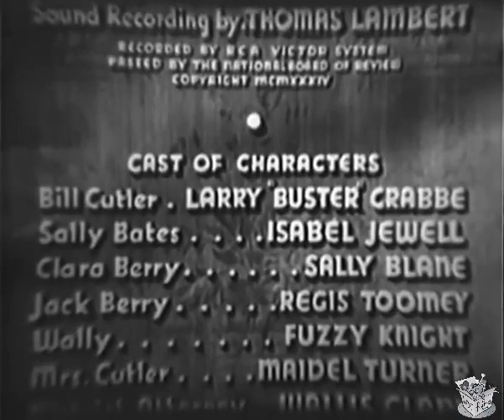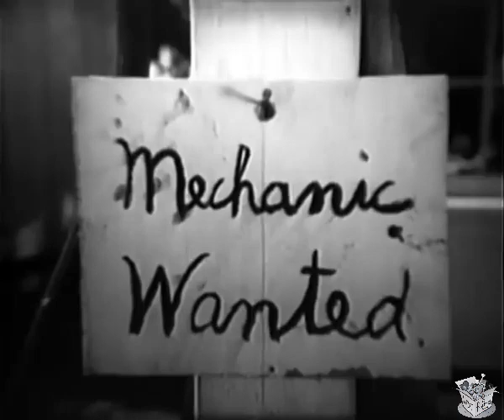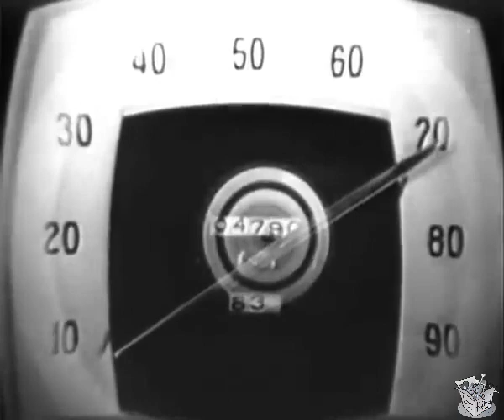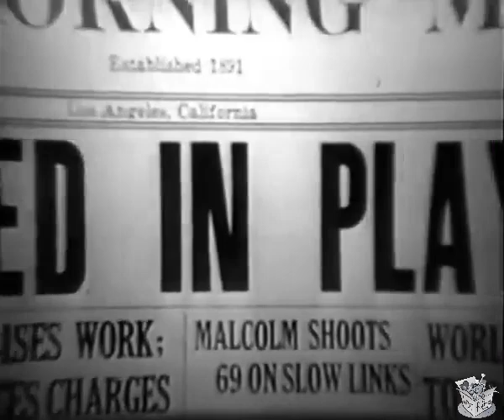SHE HAD TO CHOOSE (1934) Buster Crabbe, Isabelle Jewel & Sally Blane | Drama | B&W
Instagram: Lost n Found Films

She Had to Choose is a 1934 American film directed by Ralph Ceder. A romantic comedy/ crime drama, it is set in California during The Depression.

SYNOPSIS
A young actress hits Hollywood determined to be a movie star and runs into a lot of roadblocks along the way.

Sally Bates (Isabel Jewell) leaves Texas, headed for Hollywood, in the 1930s. She is tempted to take a job as a mechanic, with Pop (Arthur Stone), on the highway, but presses on in to town.

She's going to sleep in her old "Tin Lizzie". But after she saves Bill's neck (Buster Crabbe) with her old six-shooter during a botched hold-up, Bill takes her home to live with his mom (Maidel Turner), and gives her a job at his drive-in restaurant.

Sally's friendly and easy going manner is very popular with the customers, but Bill gets jealous when Jack (Regis Toomey), the reckless younger brother of his well-to-do girlfriend Clara (Sally Blane), starts paying Sally attention, following her around in his roadster.

Sally is so humiliated when Clara rips off the dress Jack gave her, at a nightclub, she ends up at his hotel room, married to Jack, after an ill-conceived night of drinking.

Bill arrives in the morning to confront the drunken Jack and take Sally home, but Jack trips and smashes his head, killing himself. Bill is under investigation for murder of the wealthy socialite.

CAST & CREW
Buster Crabbe as Bill Cutler
Isabel Jewell as Sally Bates
Sally Blane as Clara Berry
Regis Toomey as Jack Berry
Maidel Turner as Mrs. Cutler
Fuzzy Knight as Wally
Arthur Stone as Pop
Edward Gargan as Higgins
Huntley Gordon as Attorney
Wallis Clark as District Attorney
Kenneth Howell as Announcer
Eddie Fetherston as Hold-Up Man
Max Wagner as Hold-Up Man

Directed by Ralph Ceder
Written by Houston Branch (writer), Izola Forrester (story), Mann Page (story)
Production company Majestic Pictures
Cinematography James S. Brown Jr.
Edited by Charles Harris
Distributed by Majestic Pictures
Language English